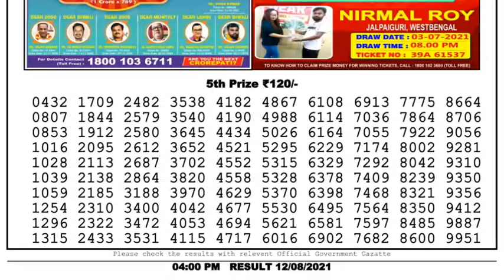Lottery Sambad Lottery Live 4pm 12.08.21 Nagaland Lottery Live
Dear Day Lottery Result
dhankesari
lottery live
toay lottery sambad
Dear Lottery
dhankesari result
gdn network nagaland state lottery
dhankesari live
lottery sambad today
lottery
lottery sambad result
sambad lottery
sambad
dear lottery
lottery sambad lottery
live lottery
dear lottery sambad